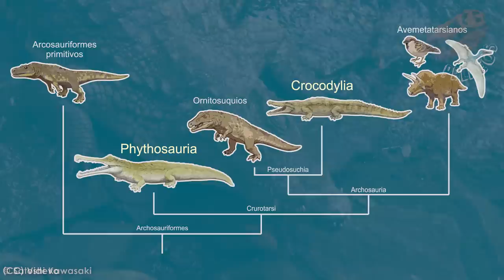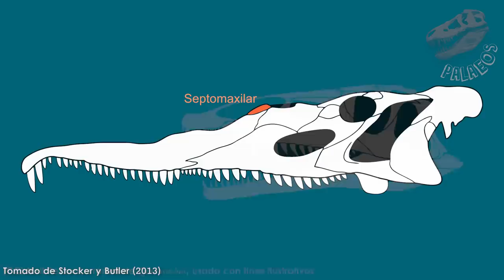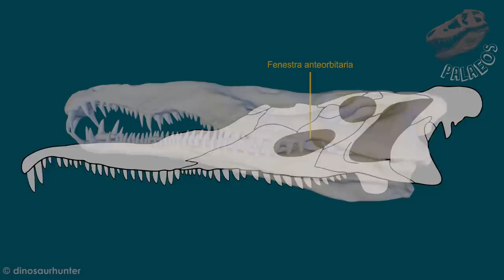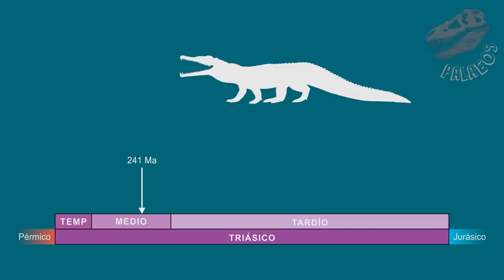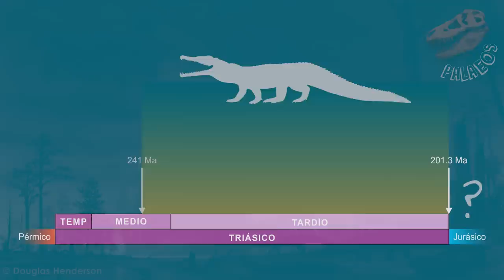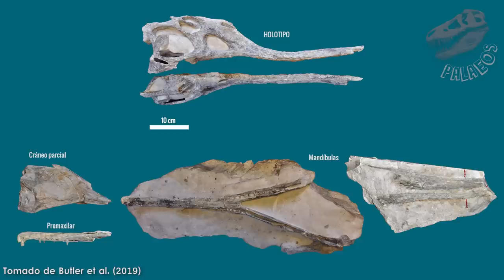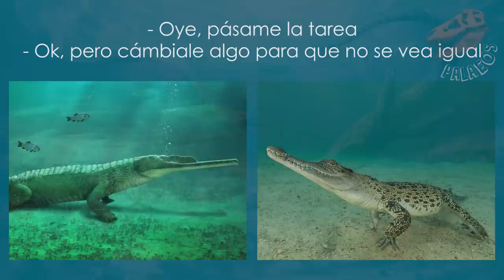Descubren la primer especie de fitosaurio con hábitos marinos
¿Sabes qué es un fitosaurio y cómo se distinguen de los cocodrilos?

Descubre un poco sobre este fascinante grupo de reptiles depredadores y entérate de una noticia que expande nuestro conocimiento sobre estos, los "reptiles planta".

Fuente primaria:
Butler, R. J., Jones, A. S., Buffetaut, E., Mandl, G. W., Scheyer, T. M., & Schultz, O. (2019). Description and phylogenetic placement of a new marine species of phytosaur (Archosauriformes: Phytosauria) from the Late Triassic of Austria. Zoological Journal of the Linnean Society.

Otras fuentes:
Stocker, M. R., & Butler, R. J. (2013). Phytosauria. Geological Society, London, Special Publications, 379(1), 91-117.

Martin, J. E., Buffetaut, E., Naksri, W., Lauprasert, K., & Claude, J. (2012). Gavialis from the Pleistocene of Thailand and its relevance for drainage connections from India to Java. PloS one, 7(9), e44541.

Jaeger, G.F. 1828. Über die fossilen Reptilien, welche in Würtemberg aufgefunden worden sind. Metzler, Stuttgart.